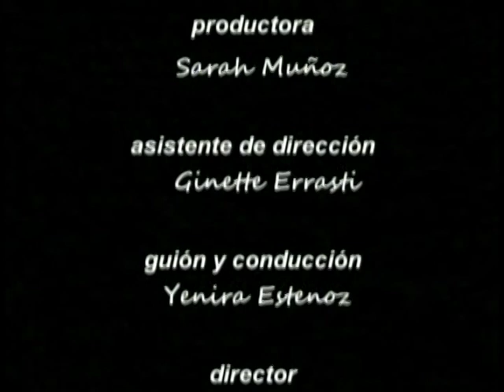Entrevista A JUAN CARLOS TRAVIESO FAJARDO en el programa INTIMIDAD con Yenira Estenoz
PROGRAMA DE CANAL HABANA. CON YENIRA ESTENOZ